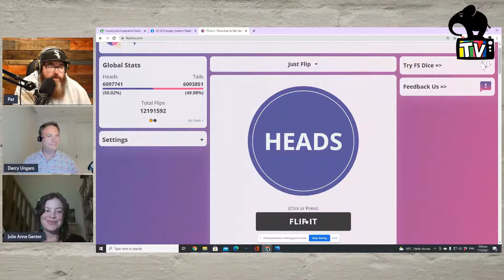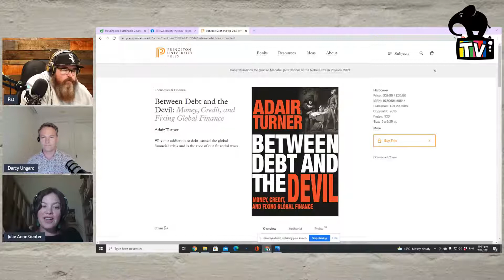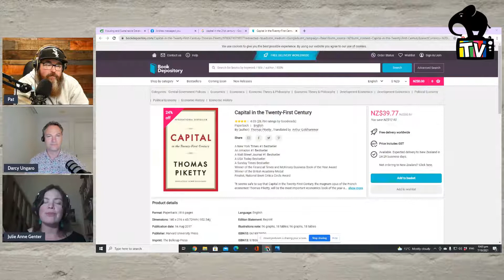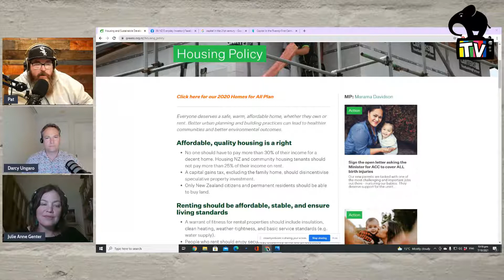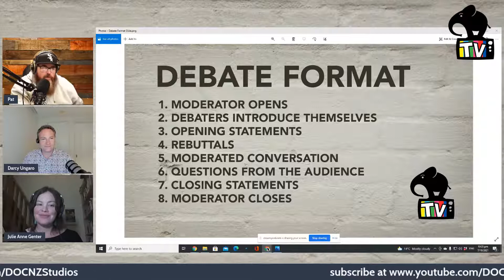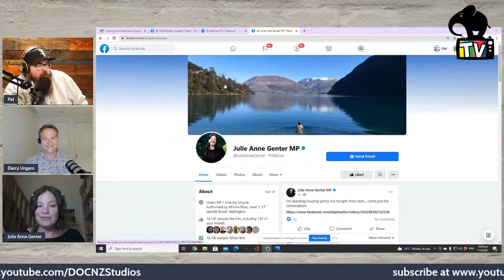elephantTV "Affordable Quality Housing is a Right"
Join Julie Anne Genter from the Green Party of Aotearoa/NZ and financial advisor and 'The Everyday Investor' podcaster Darcy Ungaro for a debate around the housing crisis.

Each party will argue their perspective on the moot "affordable quality housing is a right" and respond to one another's argument. There will also be an opportunity for the audience watching live to participate with online question and comments.